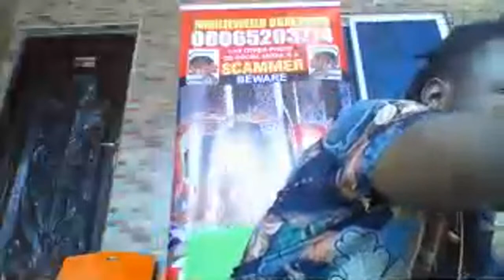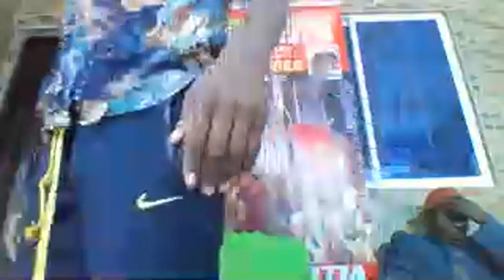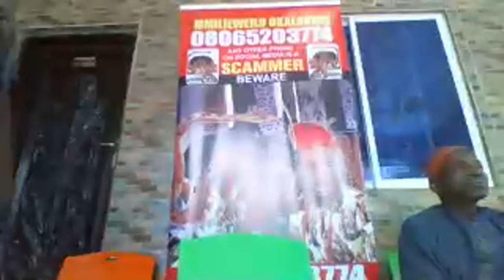MMILI AND THE COUNCIL OF ELDERS - Latest Release by MmiliEnweiloOkalakwu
MMILI ENWEILO OKALAKWU was created for the sole purpose of restoring the dying culture of our Igbo people. Here we teach about our cultures and traditions that the foreign people have termed evil, and made us abandon our God given values, and replaced with their own cultures, and that has left us in more troubles than we can imagine. The solution to our problems lies in our culture; stand up for your cultural identity.

WATCH THE BEST OF NOLLYWOOD SUPERSTARS ON THIS BLOCKBSTER MOVIE CHANNEL REGINA DANIEL, DESTINY ETIKO, UJU OKOLI, LUCHI DONALDS, FREDRICK LEONARD, KEN ERICS, UGEZU J, UGEZU, KANAYO O. KANAYO, SEDATER GODWIN, AMAECHI, CHIZZY ALICHI, YUL EDOCHIE, ANAEKWE, AND DONT FORGET TO LIKE, COMMENT AND SHARE.
2021 Latest Nigerian Movies African Nollywood Movies Watch and enjoy latest Nigerian movies on Nigerian number one YouTube Channel, MMILI ENWEILO OKALAKWU Watch the best, Amazing and Exciting collections of Nollywood/African Movies. Visit the Nigerian Nollywood Movies Channel, for New and Latest, Drama, Comedy, funny, Epic movies and more of Nigerian Entertainment. NWA ODIUKO TV African Nollywood Movies CHECK OUT THE LATEST NIGERIAN MOVIES BELOW in any of our collections TRENDING Nigerian Movies this Week The Best NIGERIAN 2021 MOVIES COMEDY Nigerian Movies VILLAGE / EPIC Nigerian Movies MERCY JOHNSON Nigerian Movies FREDDERICK LEONARD LATEST MOVIES BELLINDA EFAH MOVIES RUTH KADIRI MOVIES PATIENCE OZOKWOR (Mama G) Nigerian Movies KEN ERICS Nigerian Movies TONTO DIKEH Nigerian Movies CHIZZY ALICHI Nigerian Movies INI EDO Nigerian Movies REGINA DANIELS Nigerian Movies MR IBU (John Okafor) Nigerian Movies CHA CHA EKE Nigerian Movies QUEEN NWOKOYE Nigerian Movies death of shina rambo shina rambo regina daniels death of shina a night with a ghost nigerian movie moon girl shina rambo nigerian movie mary the prostitute where love lies nigerian movies dumebi the dirty girl dumebi and bitterleaf cynthia a little lie the village boy i love regina daniels movies pretty liars kingdom of pleasure nollywood naked nigerian movies 2020 latest full movies regina daniels movies 2020 latest full movies aremu the principal ZUBBY MICHAEL Nigerian Movies YUL EDOCHIE Nigerian Movies AY MOVIES Nigerian Movies MIKE EZURUONYE Nigerian Movies JENIFA (Funke Akindele) Nigerian Movies AKI AND PAWPAW Nigerian Movies DESTINY ETIKO Nigerian Movies ONNY MICHAEL Nigerian Movies IGBO Nigerian Movies JIM IYKE Nigerian Movies UKWA / OSUOFIA (Nkem Owoh) Nigerian Movies - OKON (James Imeh Umoh Bishop) Nigerian Movies CHARLES INOJIE Nigerian Movies We bring you the best, recent and latest Nigerian Nollywood Full Movies and All latest African full movies are here. You can also watch all of the best and latest movies of all your favourite actors and actresses by This is a Nigerian Nollywood 2021 Latest Full Movies. For your Nigerian Movies 2020 Latest Full Movies, subscribe to MMILI ENWEILO OKALAKWU and you will never miss out again in Nigeria Movies 2020 Latest Full Movies or Nollywood Movies 2020 Latest Full Movies. We are known for wonderful and quality African movies 2020 Latest Full Movies. With us, the latest Nigerian Movies entertainment never stops! nollywoodmovies​ bigbrothernaija​ nollywoodmovies​ Nollywoodfilm​ Nigerianfilm​